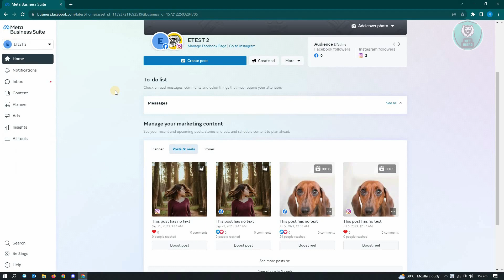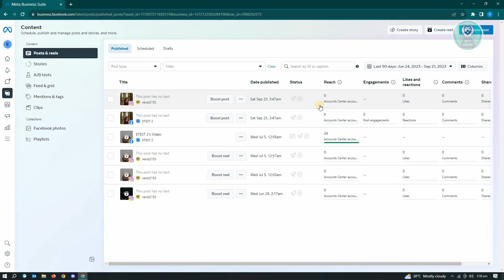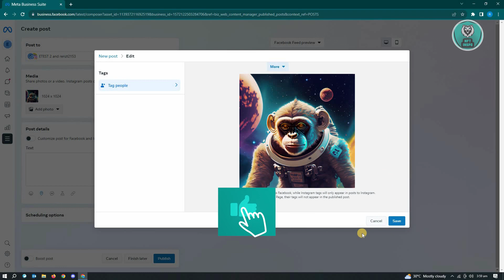How To Tag a Person On Meta Business suite (2025)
If you want to be able to tag a person on Meta Business Suite, this video will be perfect for you!